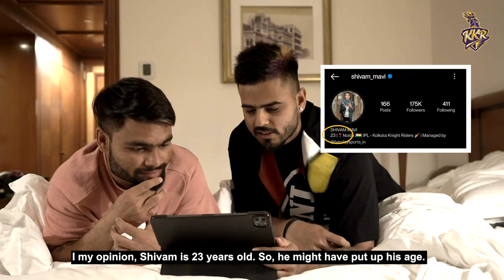Knights Unplugged Ft. Rana & Rinku reacting to Shivam Mavi's Instagram | IPL 2022